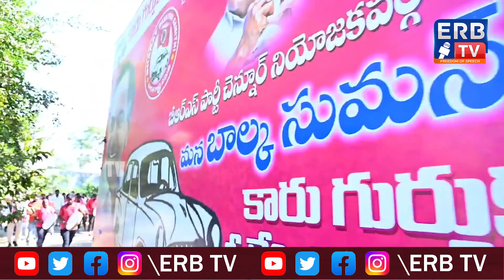KCR పాలనలోనే చెన్నూర్ అభివృద్ధి జరిగింది. మళ్ళీ BRS పార్టీనే గెలిపించుకుందాం. -బాల్క సుమన్